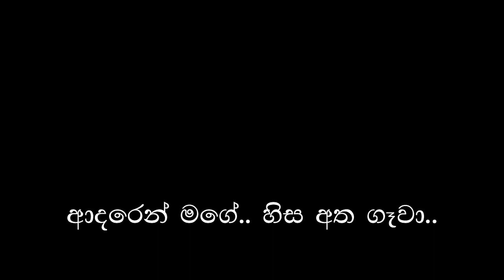Heenayak wage oba awa karaoke track(හීනයක් වගේ )with lyrics-Amal Perera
Karaoke sing along of “Heenayak wage (හීනයක් වගේ ) ” by Amal perera